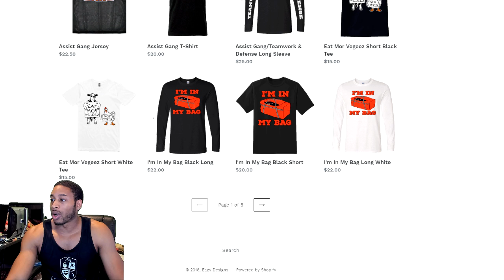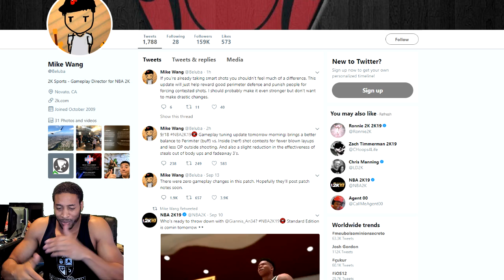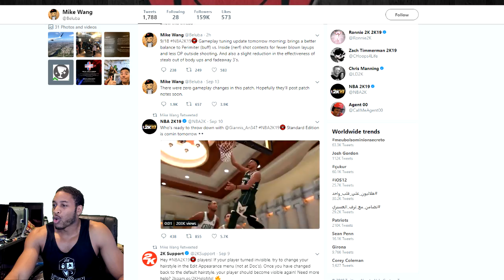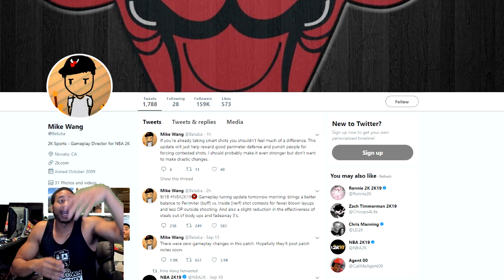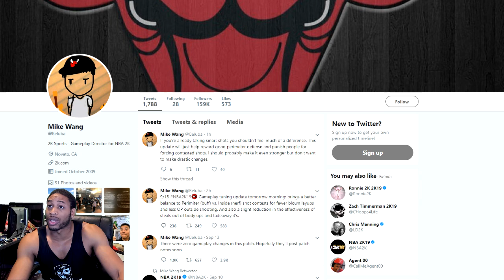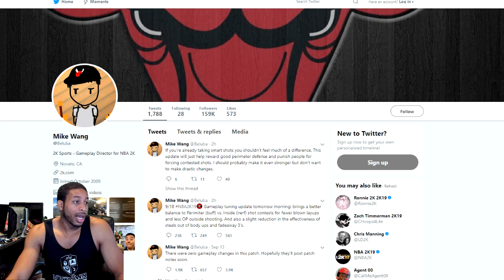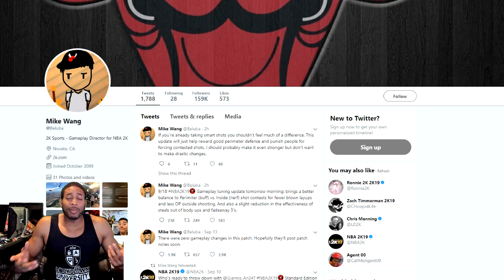MIKE WANG TWITTER - HUGE BUFF COMING FOR LOCKDOWN DEFENDERS - NBA 2K19 PLAYGROUND AND REC PATCH!